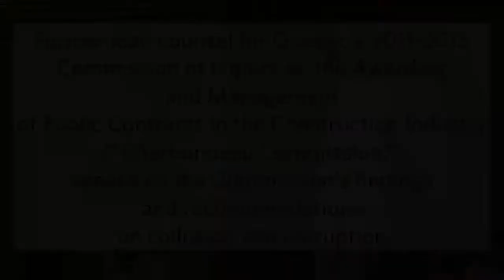Sonia LeBel discusses findings from the Charbonneau Inquiry at the Peter A. Allard School of Law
On Tuesday, March 21, 2017, the Allard Prize for International Integrity and Vancouver MLA, David Eby, co-hosted the launch of the English version of Quebec's Charbonneau Commission Report, on corruption in Quebec's construction industry (Volume 3).  Sonia LeBel, lead counsel for the Commission of Inquiry, spoke to a crowd at the Peter A. Allard School of Law on important insights and recommendations from the intensive four-year inquiry.